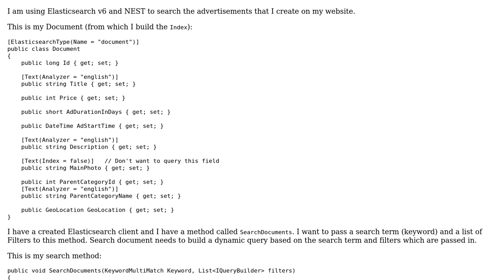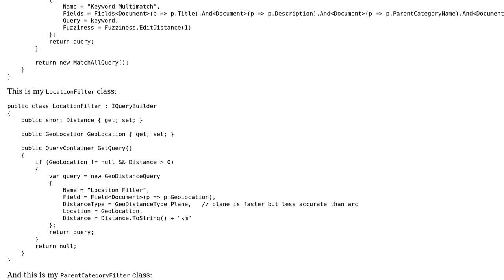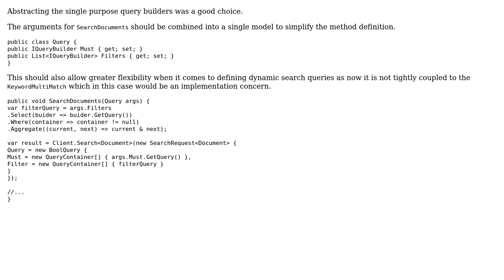Code Review: Building a dynamic Elasticsearch query using NEST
With thanks & praise to God, and with thanks to the many people who have made this project possible! | Content (except music & images) licensed under CC BY-SA | Music | Images & others | With thanks to user Nkosi user Hooman Bahreini and the Stack Exchange Network Trademarks are property of their respective owners. You are responsible for your own actions.